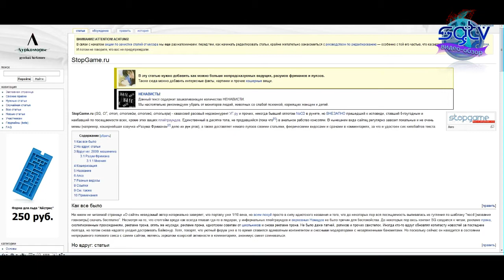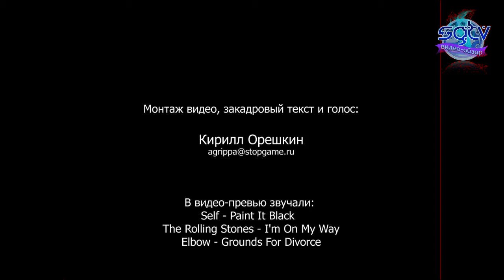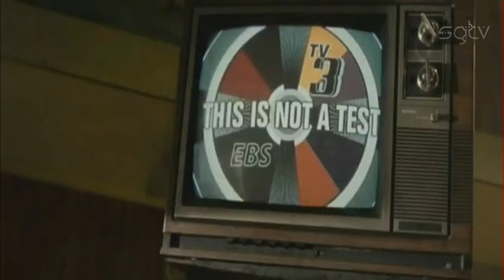Supreme Commander 2 - Видео-обзор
Видео-обзор игры Supreme Commander 2 от StopGame.ru
Очередное продолжение очень хорошей стратегии. Каким оно получилось? Столь же здоровским, как StarCraft 2 или таким же ужасом, как C&C4? В этом видео-обзоре вы и узнаете ответ.